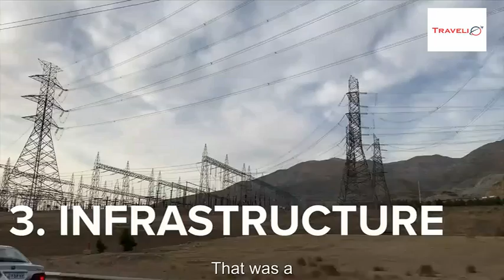Why You Should Travel To Iran ?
What is the joy of traveling to Iran?
The answer is for passengers from all over the world